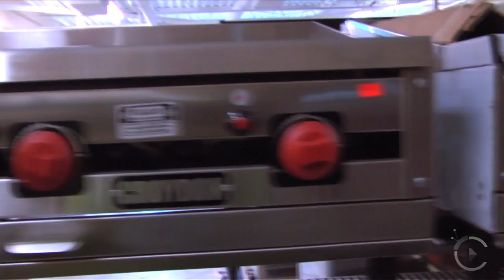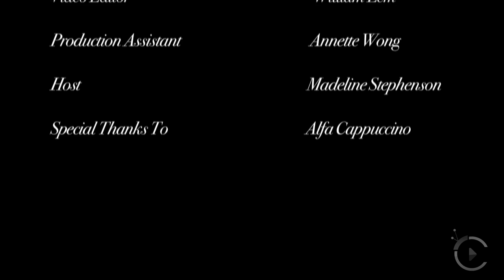Alfa Cappuccino, Ross Cammalleri, citylifeTV.ca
Ross Cammalleri describes the importance of a good espresso machine in the restaurant sector. An espresso machine is like a cash register for the restaurant/bar sector.